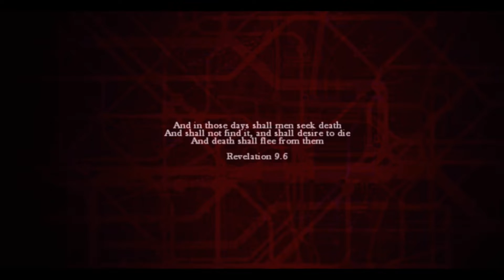ZOMBI_ WELCOME TO MY NIGHTMARE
Guess what?? I can never out run a zombie and I accepted my fate!!  I  woke up inside a bunker.  A guy called "The Prepper" is somewhat teaching me how to survive.